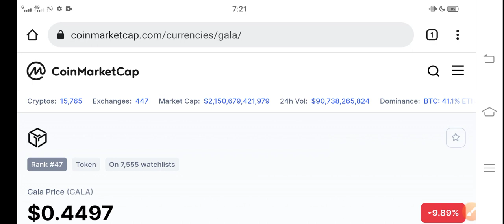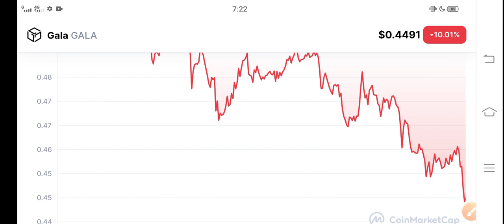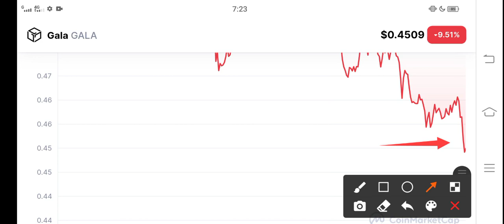Gala Millionaire Chance! ||Gala Games Price Prediction! Gala News Today